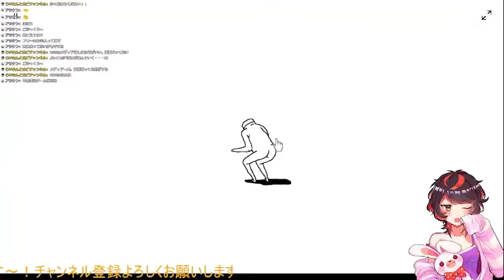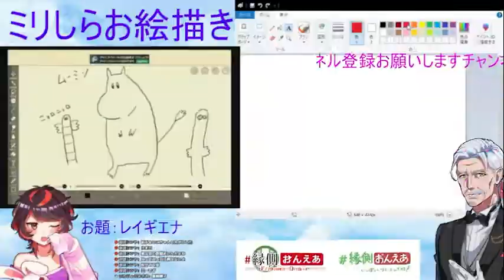48時間配信特別オープニング！新たな挑戦へ！【2021.12.30】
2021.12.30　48時間配信スタート！
開幕を告げるアゲアゲOPをよいこが作ってくれました！応援よろしくお願いします！

じいまごチャンネル毎日更新中～～～～！